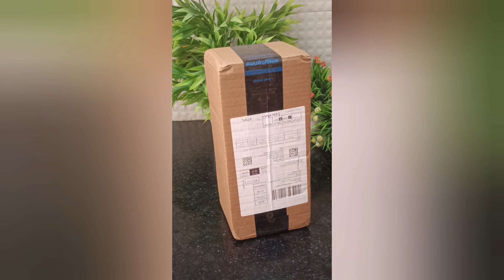Herb Storage Container, Coriander leaf, All Type Greens, Refrigerator, Home maker Talks, Mom & Child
Mom Talks Storage container Kids Play Time Nature @Music17305

YUGMI SHOP Plastic Herb Saver Best Keeper For Freshest Produce Coriander Leaves And All Type Green Leaves Storage Case Refrigerator Storage Container For Well Packed Herb Holder (1 Pcs)

Refillable Reservoir With Removable Cap: Rinse And Pat Dry Your Herbs(Basil, Cilantro, Mint, Chives, Rosemary, Oregano, Thyme, Or Asparagus) Of Choice And Place Them Inside The Herb Saver Pod. Be Sure That The Stems Are Submerged In Water For Maximum Efficacy.

Triple the life of your fresh herbs our BPA-free containers are designed to prolong the life of your fresh herbs, while being easy to use and fit into any fridge door. The advantage of our design is the clear windowed, hard Shell protect leaves from being crushed by other items in the fridge and they let you see what’s inside, while letting them breath at optimum hydration levels. Now that’s better than wrapping them in a damp cloth!

It's so simple - rinse and pat dry your basil, cilantro, mint, parsley, chives, rosemary, oregano, thyme, dill or even your asparagus. Place them into the pod and add some fresh water through the tethered filler cap. Remember to empty the old water and refill every 3 to 5 days and the herbs will be happy for up to 3 weeks!

The advantage of our design is the clear windowed, hard Shell protect leaves from being crushed by other items in the fridge and they let you see what’s inside, while letting them breath at optimum hydration levels.

Place them into the pod and add some fresh water through the tethered filler cap